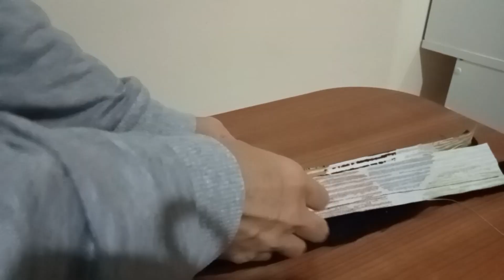Yeni Başlayanlar En Kolay Çanta Nasıl Dikilir| How to Sew Bags For Beginners Easiest| Sewing Tips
==Videoyu izleyip beğendiyseniz beğeni tuşuna basmayı unutmayın:)

Kanalıma yeni gelenler için;
Örgüler, iğne oyaları,dikişle alakalı çoğu şeyi,bitkisel videolar,pratik bilgiler ve daha birçok türü kanalımda paylaşıyorum.